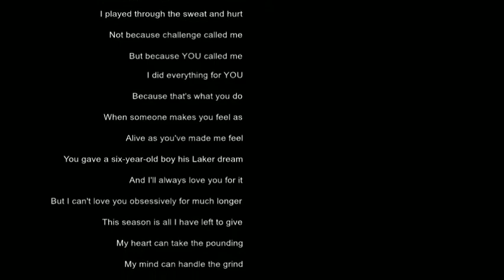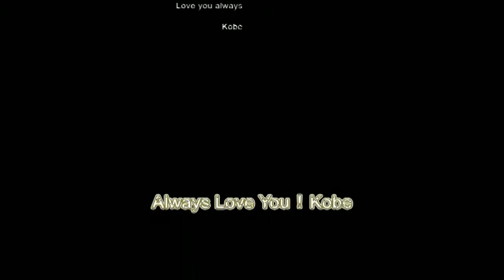[FREE] TYGA TYPE BEAT "PERSIAN RUGS"